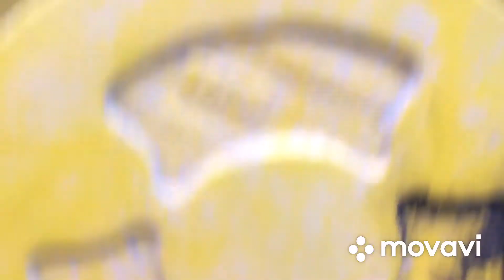Jcb3cx 2001 года выпуска. Россия Мурманск. 15,08,2020.Ремонт на объекте.